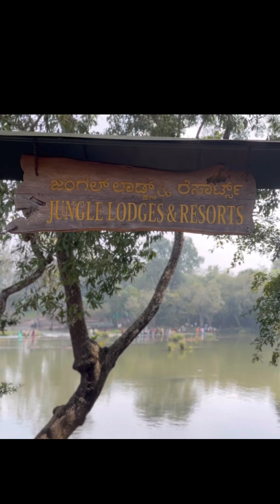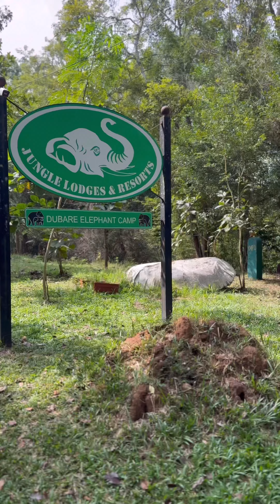ഇവിടെ പോയാൽ ആനകൾക്ക് ഫുഡ്‌ കൊടുക്കാനും കുളിപ്പിക്കാനും കൂടാതെ കാട്ടിലൂടെ ഒരു അടിപൊളി സഫാരിയും